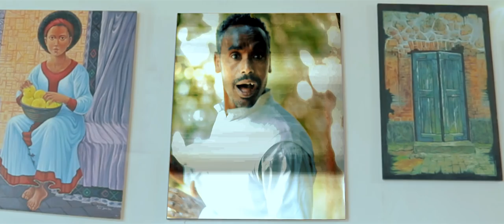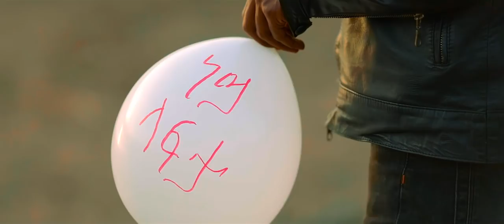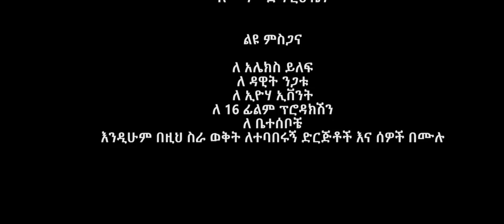Anteneh Asrat - Ney Lafta | ነይ ላፍታ - New Ethiopian Music 2018 (Official Video)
Ethiopian Music : Anteneh Asrat | አንተነህ አስራት  - Ney Lafta | ነይ ላፍታ - New Ethiopian Music 2018 (Official Video)